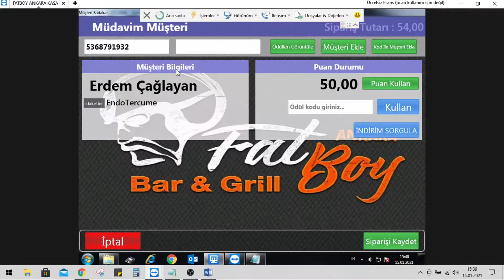Robotpos Parapuan Kullanımı